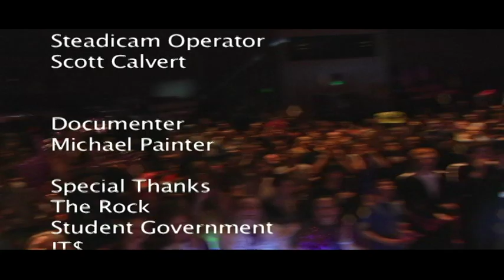Remember (AHS Lip Dub)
AHS's shot at the Inter High School Video Challenge. The song is "September" by Earth, Wind and Fire.
This video will be shown at the Seattle International Film Festival under Futurewave Shorts.
Also, watch the Behind the Scenes for the project.